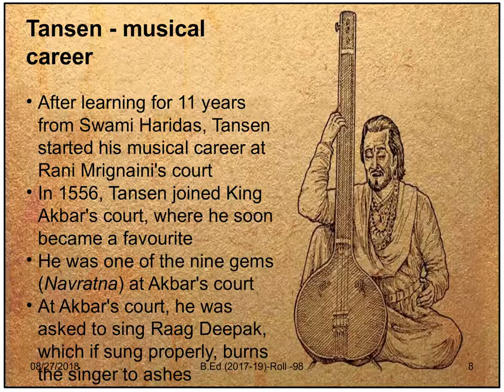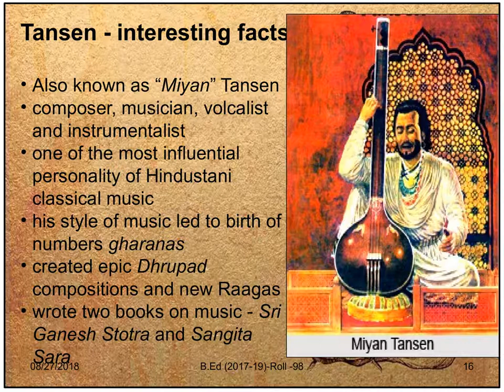Teaching Learning Resource for teaching Tansen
This is a video converted from Power-point for teaching Tansen